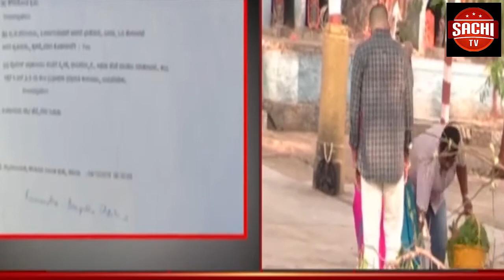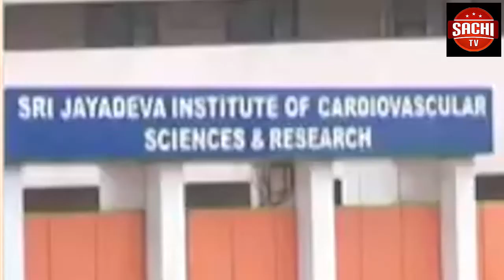ರಾಣೇಬೆನ್ನೂರು ಕಾಂಗ್ರೆಸ್ ಅಭ್ಯರ್ಥಿ.ಕೆ.ಬಿ.ಕೋಳಿವಾಡರ ಮನೆ ಮೇಲೆ ಐಟಿ, ಅಬಕಾರಿ ದಾಳಿ ?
ರಾಣೇಬೆನ್ನೂರು ಉಪಚುನಾವಣೆ ಹಿನ್ನೆಲೆಯಲ್ಲಿರಾಣೇಬೆನ್ನೂರು ಕಾಂಗ್ರೆಸ್ ಅಭ್ಯರ್ಥಿ.ಕೆ.ಬಿ.ಕೋಳಿವಾಡರ ಮನೆ ಮೇಲೆ ಐಟಿ, ಅಬಕಾರಿ ಇಲಾಖೆಯ ಅಧಿಕಾರಿಗಳು ಮಂಗಳವಾರ ತಡರಾತ್ದಾರಿ ದಾಳಿ ನಡೆಸಿದ್ದಾರೆನ್ನಲಾಗಿದೆ.ರಾಣೇಬೆನ್ನೂರು ನಗರದ ವಾಗೀಶನಗರದಲ್ಲಿರುವ ಕಾಂಗ್ರೆಸ್ ಅಭ್ಯರ್ಥಿ.ಕೆ.ಬಿ.ಕೋಳಿವಾಡರ ಮನೆ ಮೇಲೆ  ದಾಳಿ ನಡೆದಿದೆ ಎನ್ನಲಾಗಿದ್ದು. ಈದಾಳಿಯ ವಿಷಯ ಗೊತ್ತಾಗುತ್ತಿದ್ದಂತೆ ಕೋಳಿವಾಡರ ಕೆಲವು ಅಭಿಮಾನಿಗಳು ರಸ್ತೆಗಿಳಿದು ಆಕ್ರೋಶ ವ್ಯಕ್ತಪಡಿಸಿದರು.ಐಟಿ ದಾಳಿ ಹಿನ್ನೆಲೆಯಲ್ಲಿ ಕೋಳಿವಾಡರ ನಿವಾಸಕ್ಕೆ  ಪೊಲೀಸರ ಸರ್ಪಗಾವಲು ಎರ್ಪಡಿಸಲಾಗಿತ್ತು ಎಂದು ವರದಿಯಾಗಿದೆ.ದಾಳಿಯ ವಿವರಗಳು ಇನ್ನು ಲಭ್ಯವಾಗಿಲ್ಲ.